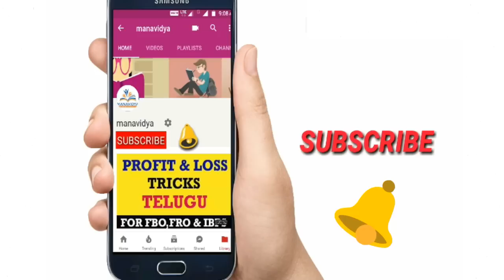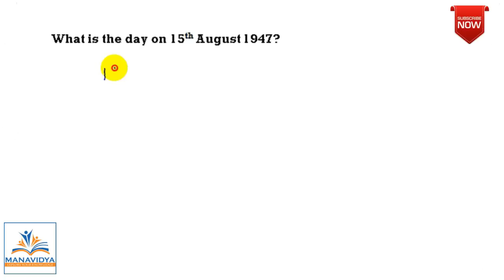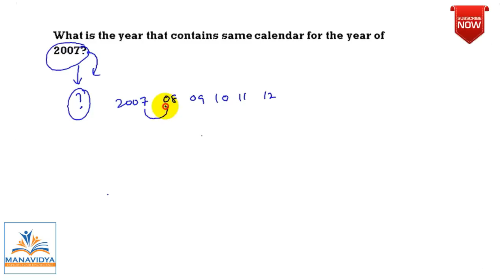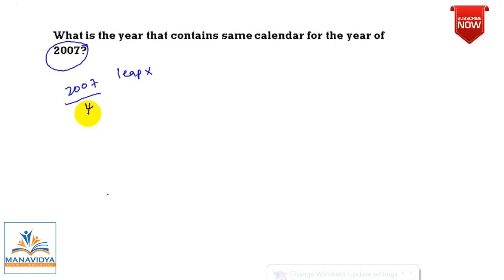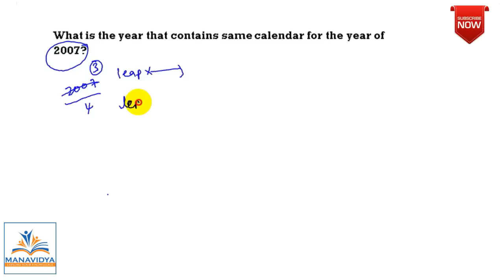DSC (TRT) MATHS CLASS -24 problems on Calendar in Telugu By manavidya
This videos for very helpful, those who are preparing DSC (TRT) SGT, SA, SSC, Police Constables and all competitive exams  for solving  Problems on Calendar  in  easy way.